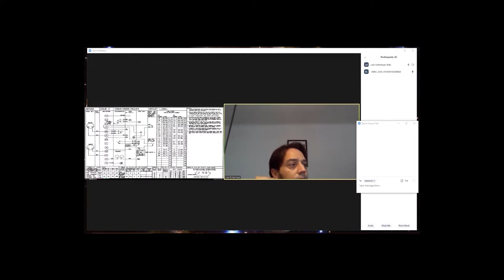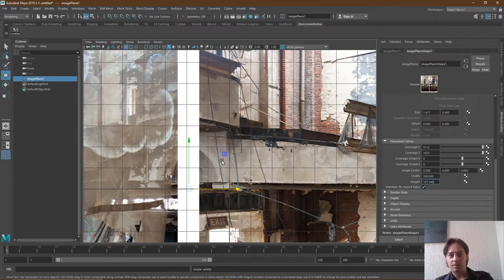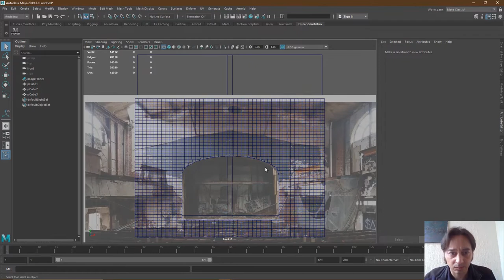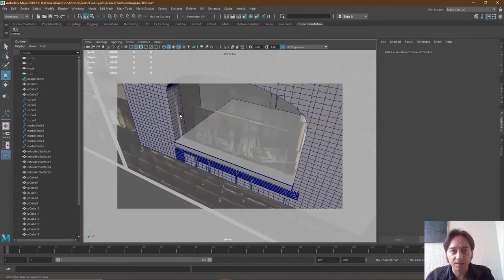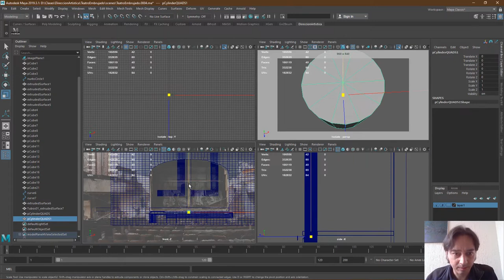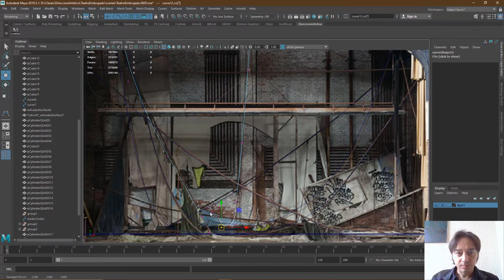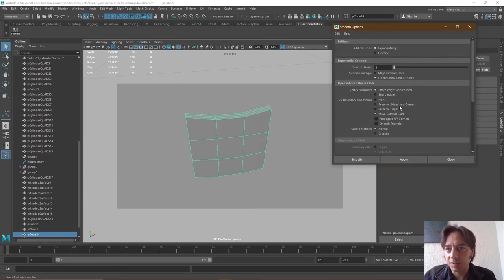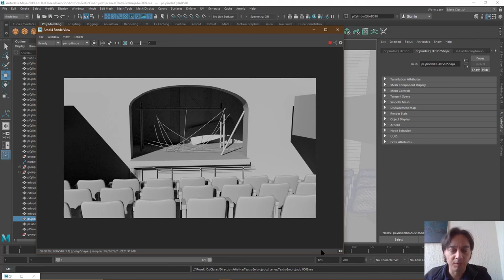Sesión 09 Painting 3D OnLine. Mtro. Echenique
Teatro Embrujado Parte 1, Modelado y texturizado.